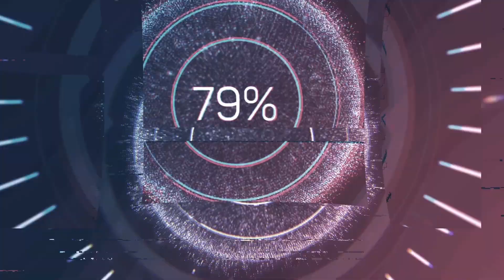New Member Spotlight Featuring Martin Naranjo